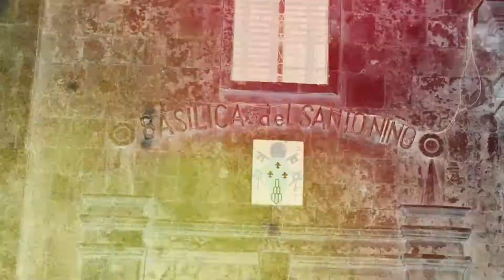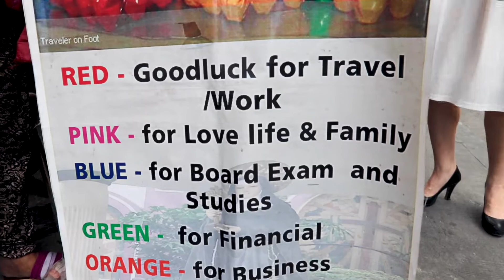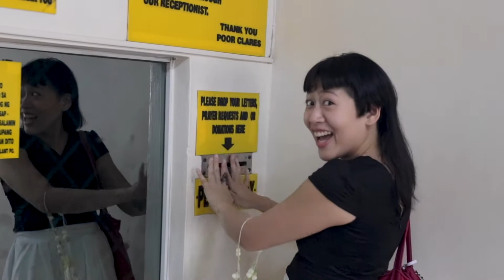Filipino Urban Legend - Investigating the Eggs of Sta. Clara